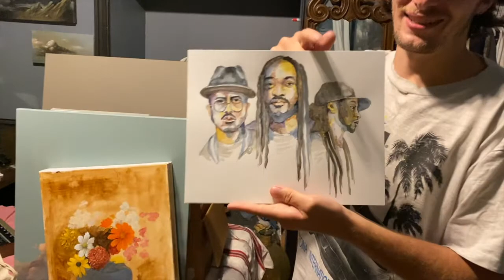Keep It Movin' [Episode 3; Taj Campman]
Episode 3: Taj Campman
Artist, painter, producer and carpenter, Taj Campman hails from Vermont and creates in Bushwick, Brooklyn.
KEEP IT MOVIN’: A Glimpse at the effect of Quarantine on the Artist community…

A limited series of artist vignettes and commentary pertaining to the Quarantine experience, airing exclusively on YouTube, IGTV & Facebook.

Set during the quarantine of 2020 and his travel of America’s eastern seaboard, JSanti’s documentary focuses primarily on NYC artists and their perceived effects of Quarantine on the creative community, as well as the history of his relationship to each artist.

This documentary was self filmed, directed & edited.

JSanti (John Santiago) is a Musical Artist & Business Operator hailing from New York City.  With an overall musical style that falls somewhere between Americana and Alt-Country, his sound is characterized by a mix of R&B, Soul, Country & Blues-Rock.